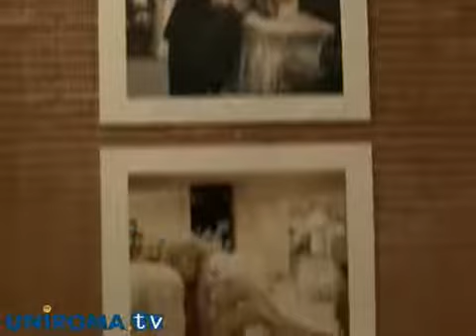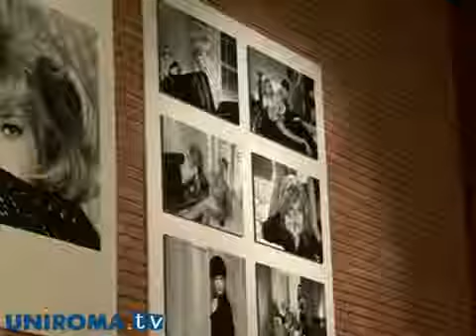Monica Vitti al Festival del Film di Roma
La Mattatrice della commedia italiana compie 80 anni e la sua Roma la festeggia al Festival del Film con una mostra fotografica che ripercorre la sua carriera